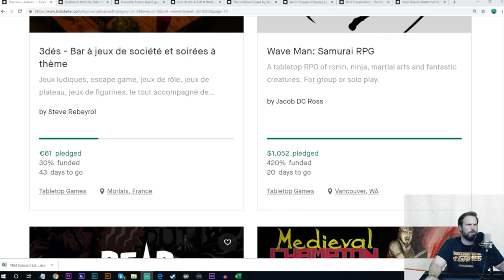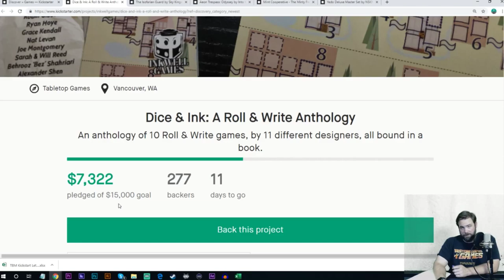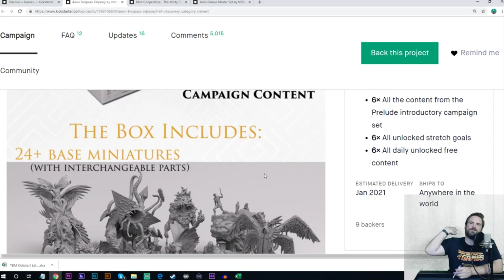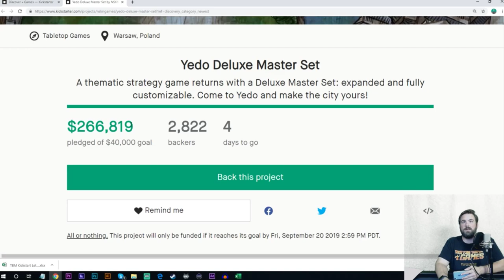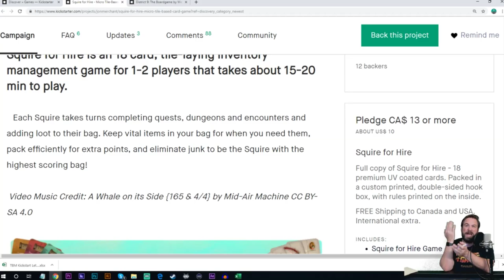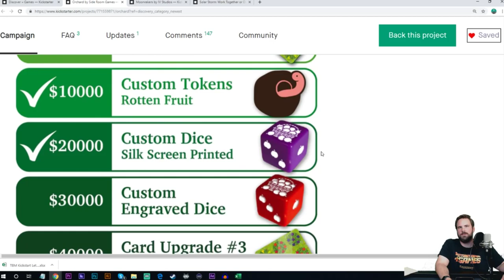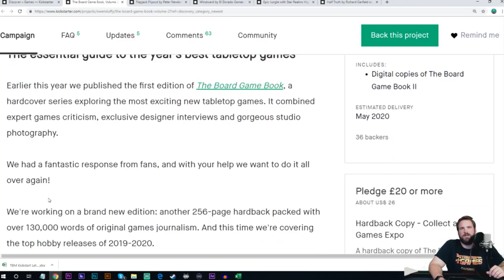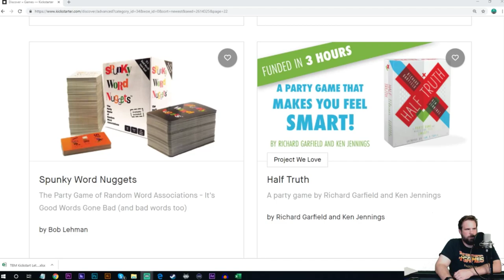Live Kickstarter Roundup! Kickstart Let Heart!!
Let Mike take you on a journey through the hottest board game kickstarter campaigns so you can spend too much money and be left waiting by the door even though your game won't come for months and months.